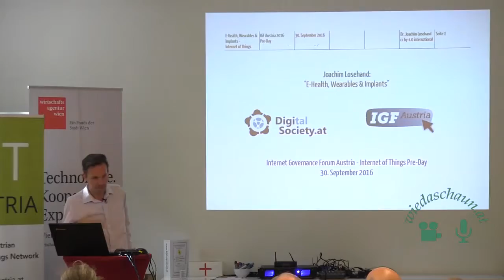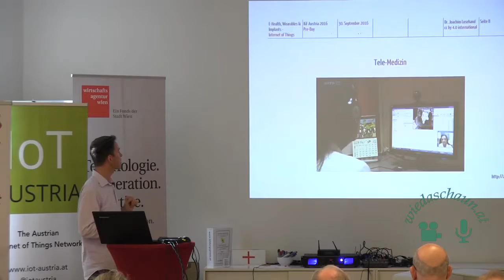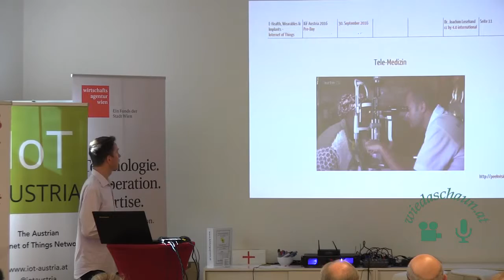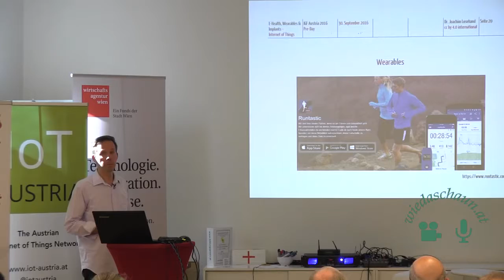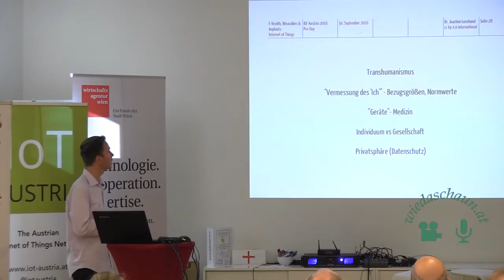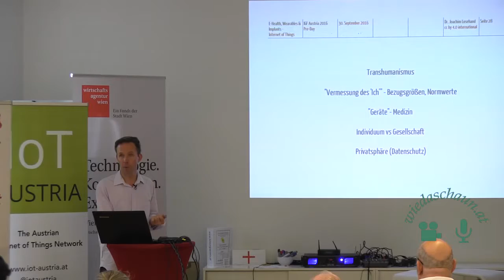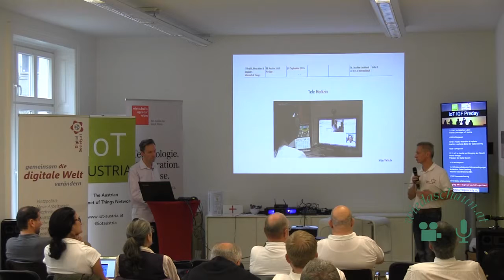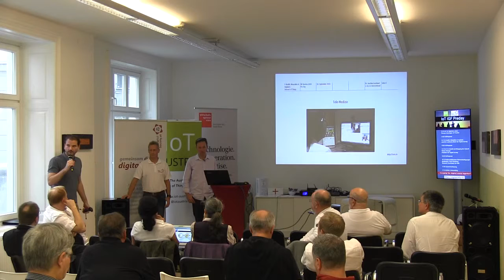E Health, Wearables & Implants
Wie wird sich die Mensch- / Maschine Schnittstelle verändern? Was ist derzeit schon möglich und in welche Richtung wird es gehen? Auswirkungen auf Gesundheitswesen.
Dr. Joachim Losehand
Lead Science Commons bei Creative Commons Österreich